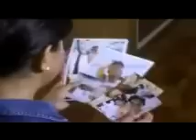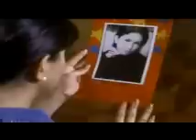Maricel Soriano-Dina Bonnevie: REUNITES 2009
UNDERAGE/I WILL SURVIVE
REGAL FILMS